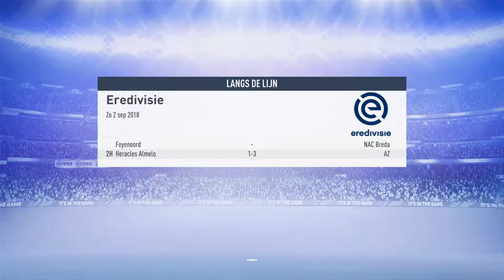FIFA 19 CAREER MODE | EP #1| WINT LABYAD DE STRIJD OP HET MIDDENVELD?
Na een goede invalbeurt tegen Emmen wilt Labyad definitief de plek van Daley Blind overnemen op het middenveld. Gaat hem dat lukken?